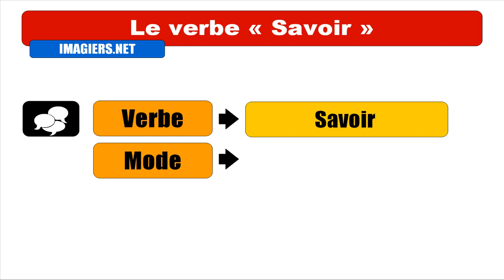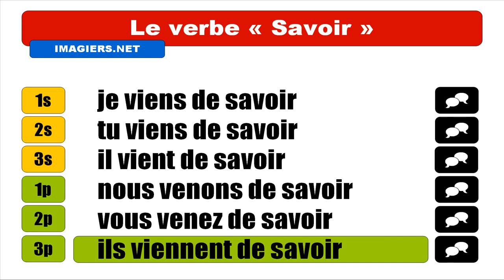Imparare il francese = Coniugazione = Savoir = Passé récent